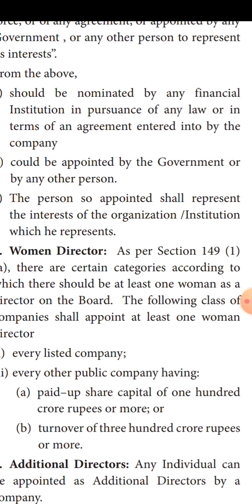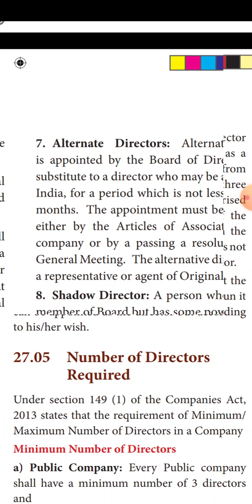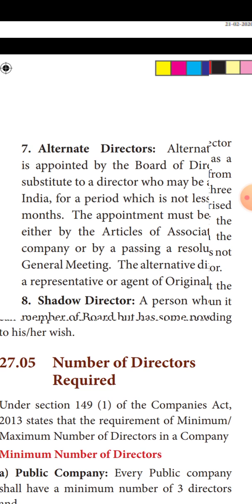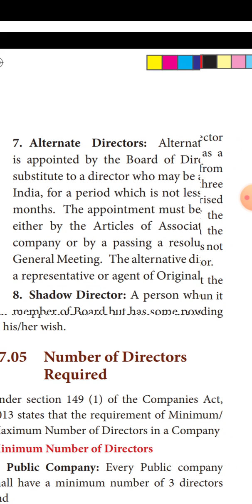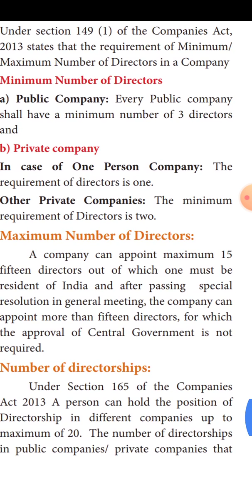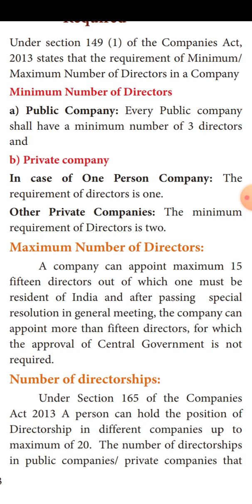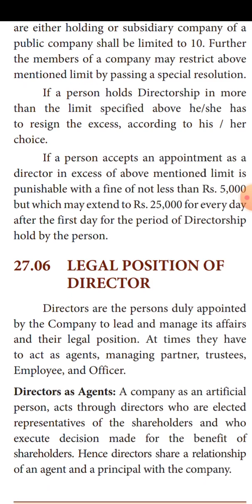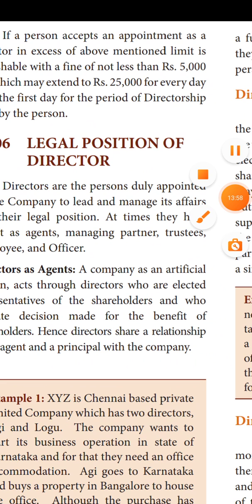12A4 Commerce Les-27.Number of Directors required.part1.